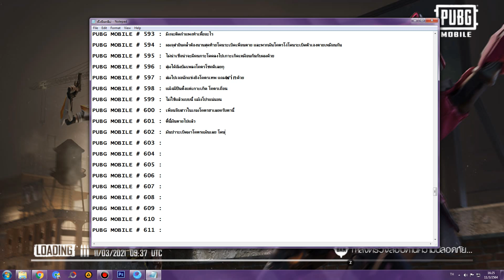PUBG MOBILE # 603 : มันไม่มีคำว่าแน่นอนในสมรภูมิการต่อสู้หรอกครับ